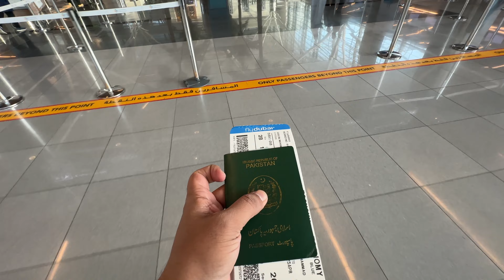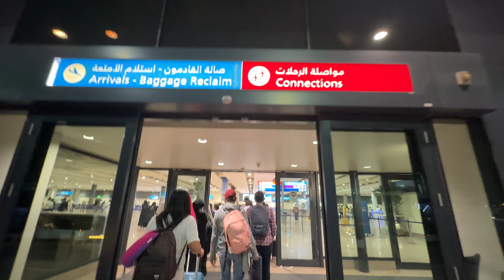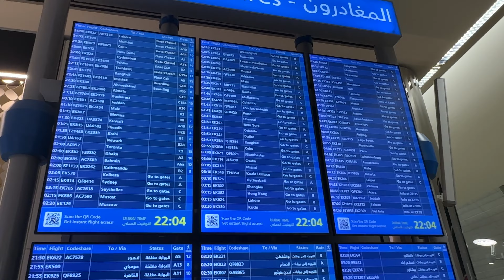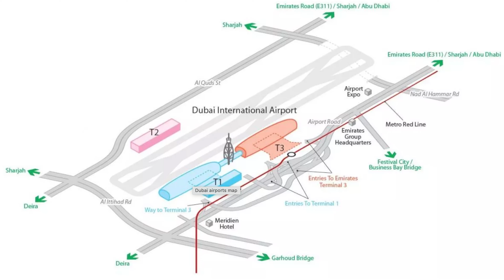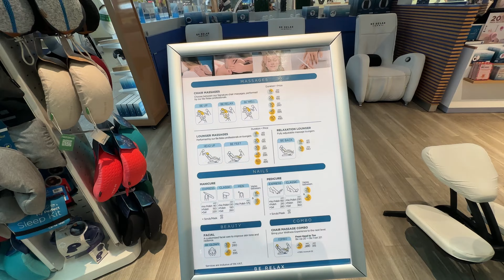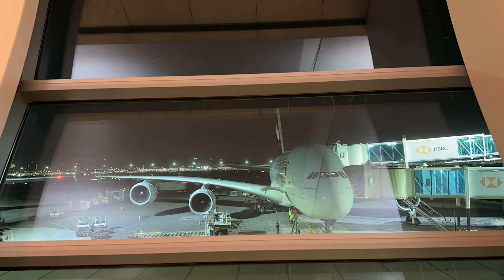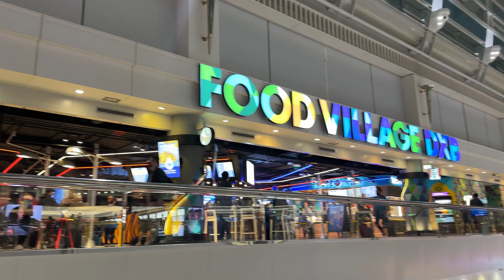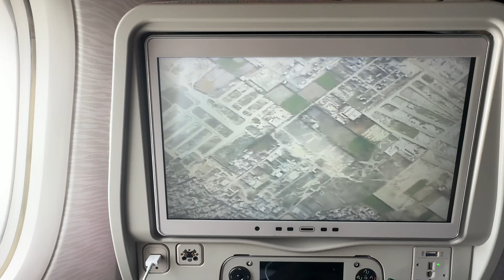Dubai Airport | Transit in Terminal 3 | Things to do at DXB | Salalah to Lahore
Finally visiting and captured terminal 3 of Dubai International airport which is the most happening, busy and beautiful terminal of DXB
this vlog shows you around and give you the feel of spending time at this terminal , I spent more then 6 hours

Recent Uploads